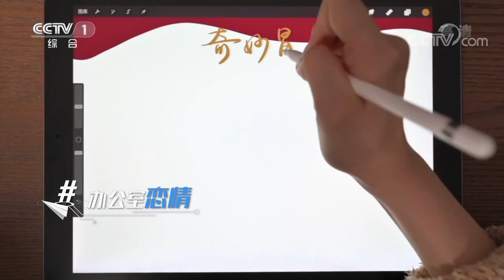作为一名中国航天人 如何平衡工作与生活？| 开讲啦 The Voice